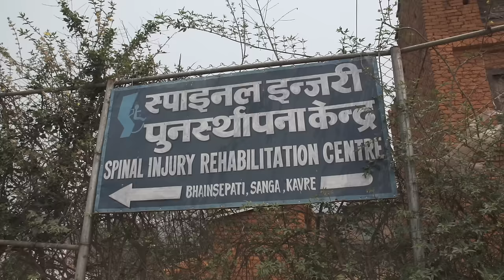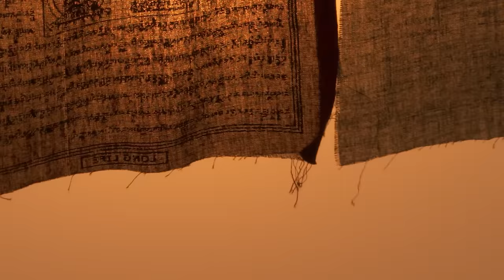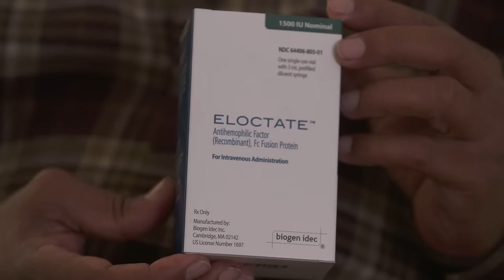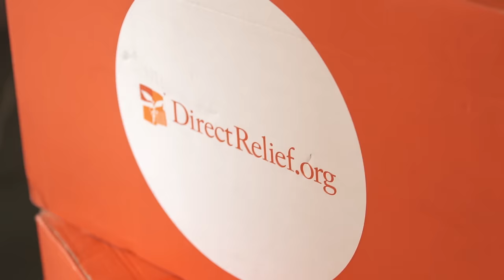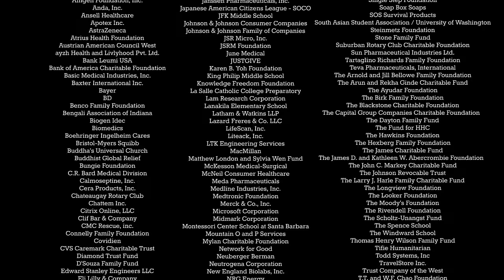Nepal Earthquake | One Year Later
On April 25, 2015, tragedy struck Nepal in the form of a 7.8 magnitude earthquake.
The devastation was immediate and far-reaching.
More than 2 million people lost their homes, more than 17,000 people suffered injuries, and more than 8,700 people died.
Direct Relief remains committed to supporting the people of Nepal as they rebuild their lives. For an overview of Direct Relief’s activities in response to the Nepal Earthquake, including its use of donated funds, please